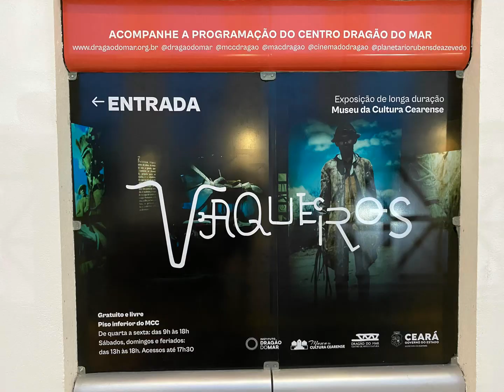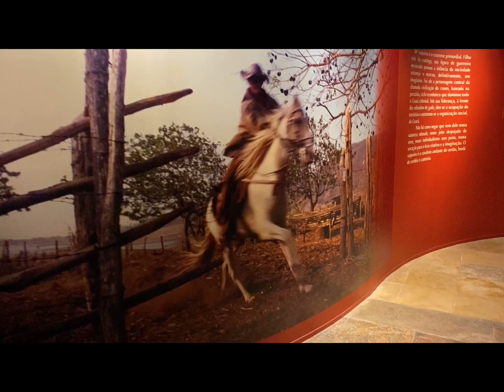11 de abril de 2024